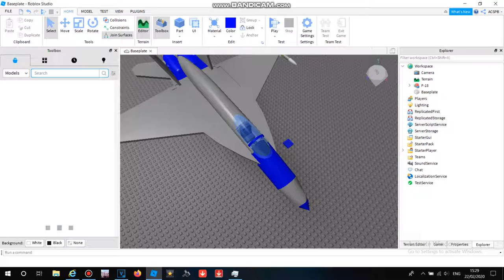How to Make The Big Jet From Little Einsteins On Roblox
Note:This is The Main Antagonist From Little Einsteins